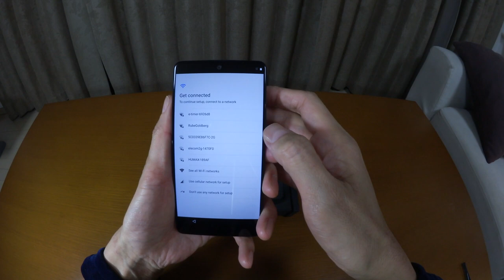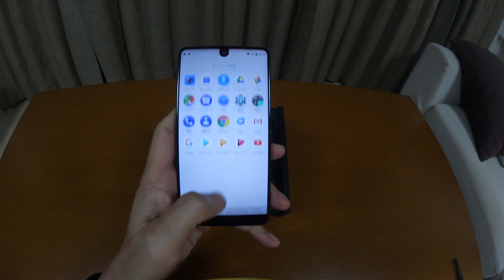Essential Phone PH-1 HANDS ON! ”Androidの父”Andy Rubin氏が作った高性能スマホ「Essential Phone」開封の儀！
”Androidの父”Andy Rubin氏が「現在のAndroid端末は本来のAndroidからかけ離れてしまった」と考え開発した高性能スマホ「Essential Phone PH-1」。

その思いを体現すべく、余計な物を一切廃し極めてシンプルなAndroidを搭載した「PH-1」をレビュー！

中身のみならず外観にメーカーのロゴすら載せないと言う徹底ぶり。

チタン筐体、セラミック背面パネル、どこまでもフラットな外形、と、シンプルで美しい本体をご覧ください。